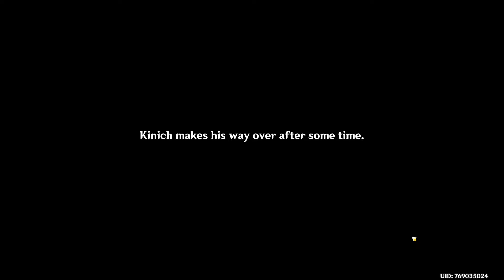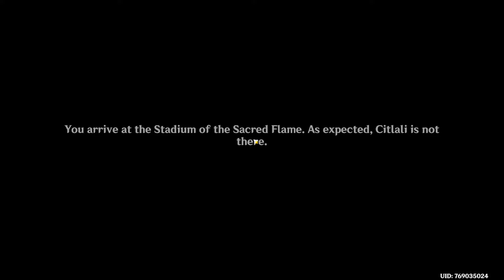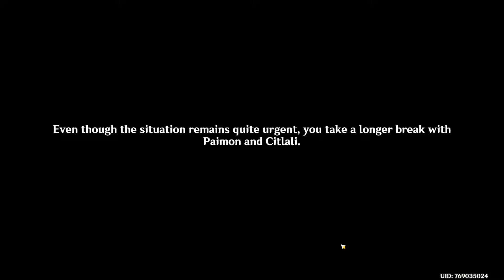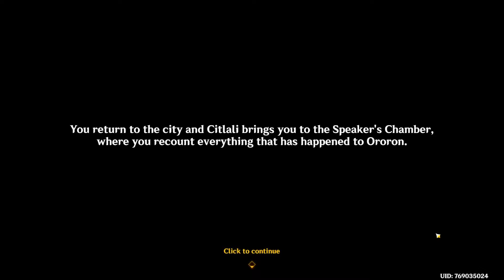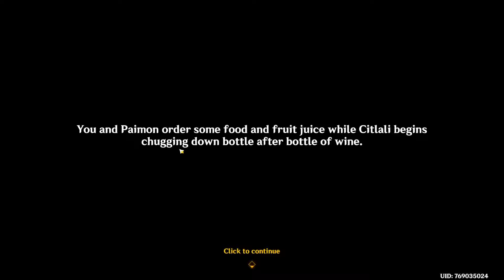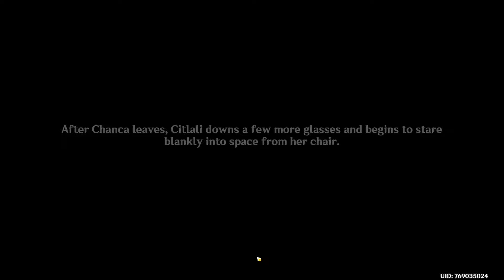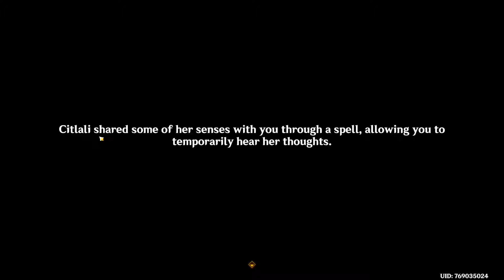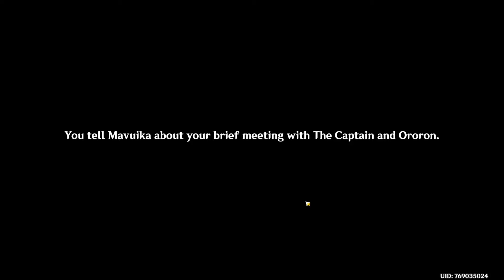Can You SURVIVE Natlan's Story WITHOUT a Single Pull? | Genshin Impact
I'm taking on the challenge in Genshin Impact playing through the latest 5.2 update and exploring the region of Natlan without making a single wish. I'll be documenting every step of this no wish adventure, from tackling the story quests.

I'll be sharing my thoughts and discoveries as I navigate the game's latest content, all while trying to reach AR 55 without relying on wishes. It won't be easy, but I'm determined to see it through.

This playthrough series will cover my entire journey, from the highs and lows to the triumphs and setbacks. I'll be sharing my reactions, analysis, and commentary throughout. This video is a long form style of content which means It will barely be edited and is usually used as something to watch in the background on YouTube whilst you the viewer do you thing.